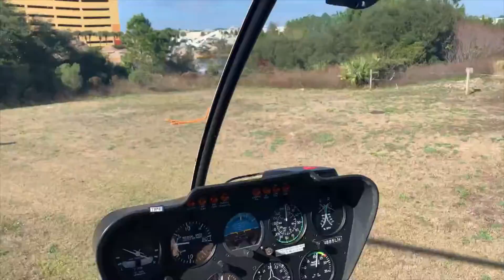My 21st Birthday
I turned 21 and here is how it went!
My cameras: Canon 2000D DSLR or Nikon pixapro
Similar to my canon➡️
Similar to my Nikon ➡️
My lens: Basic 18-55 mm